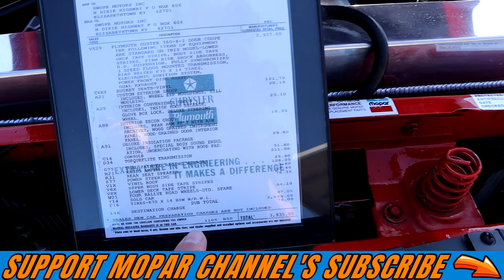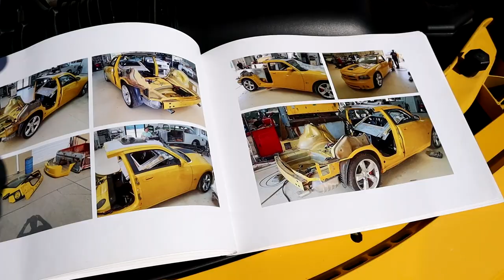Moparty 2020 Live! Largest Mopar Event In The WORLD!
In this video I go live at moparty 2020 in bowling Green Kentucky Beach Bend Raceway the largest mopar event ever. Drag racing, auto crossing, dyno shoot outs, car show and so much more! I find every kind of mopar ever made.

S9 phone
gopro hero 5 session
runcam 2